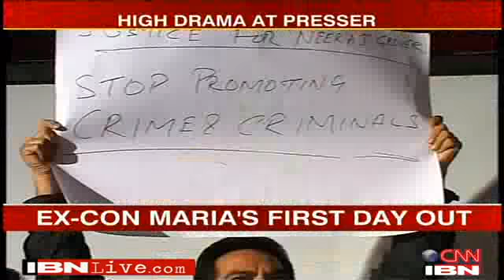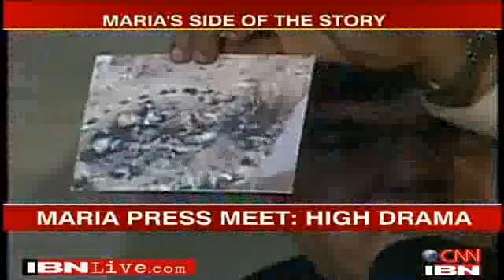Ex-Con Maria's First Day Out